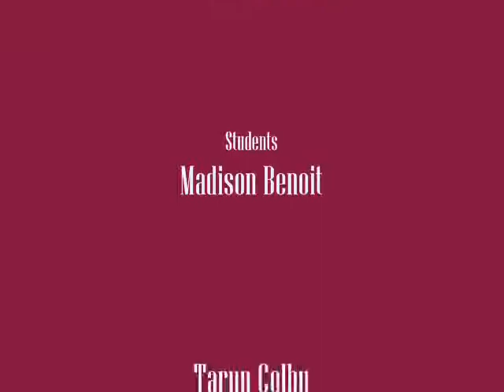Movement Integration Explanations by Students - Lyndon Institute